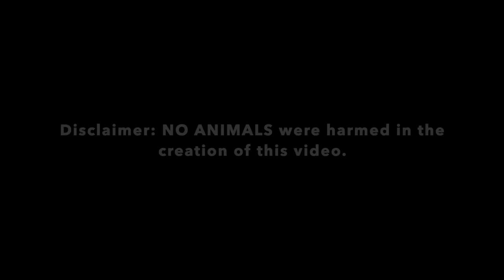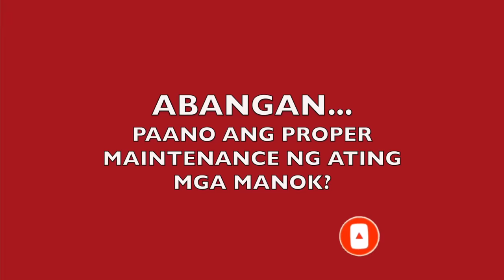Physical Pre-Conditioning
Isang maaksyong paliwanagan ang ibabahagi ni Engr. Sonnie Magtibay sa episode na ito. Kung ano ang nilalaman, panoorin mo na!

Red Cobra Gamefarm aims to educate aspiring chicken raisers about the techniques in proper breeding, conditioning, and growing of brood pullets and roosters.